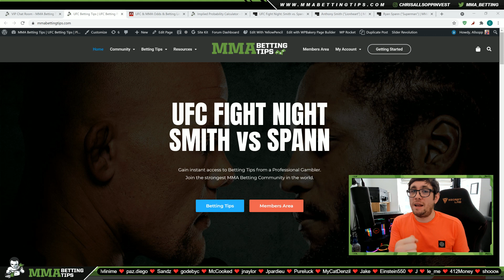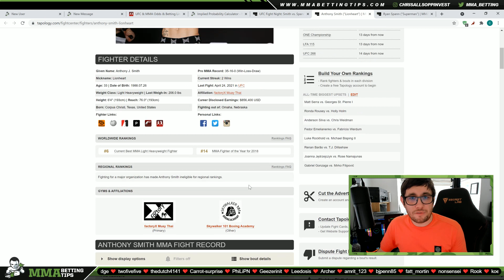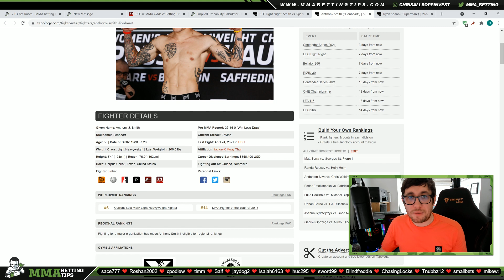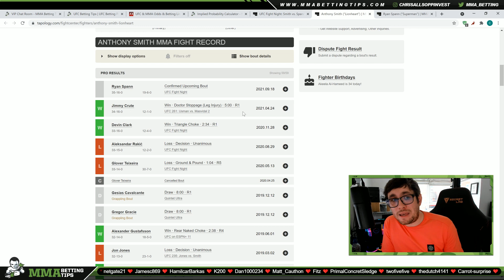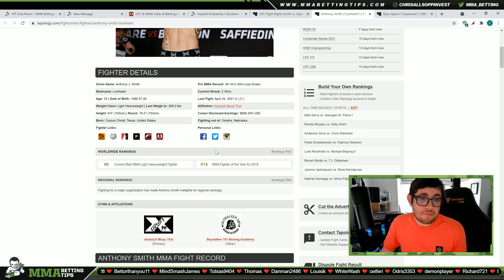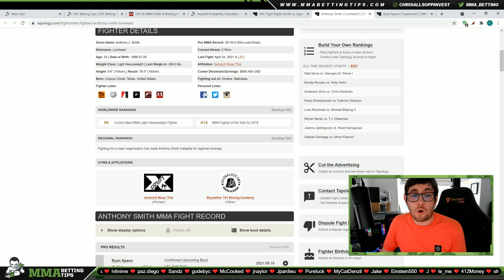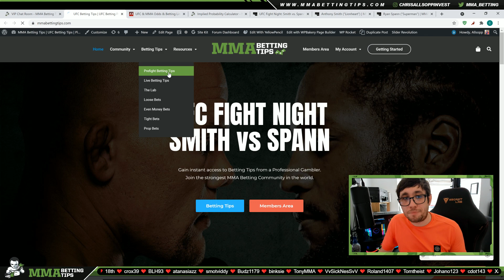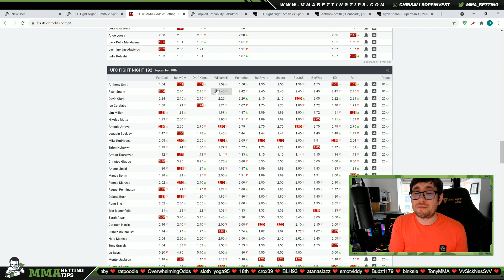🤓 Smith vs Spann Predictions 🤓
In this video I give my Spann vs Smith prediction. Hopefully you find this Smith vs Spann breakdown useful.